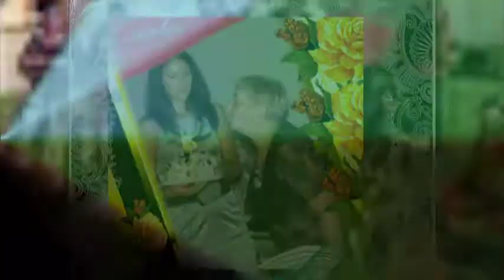юбилей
Золотая свадьба у друзей